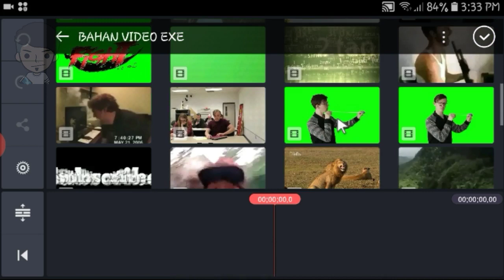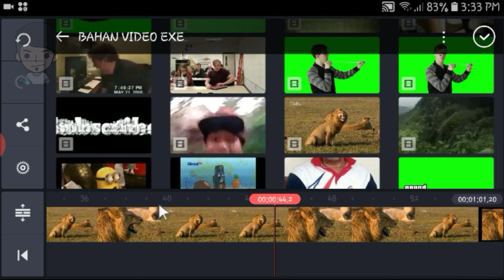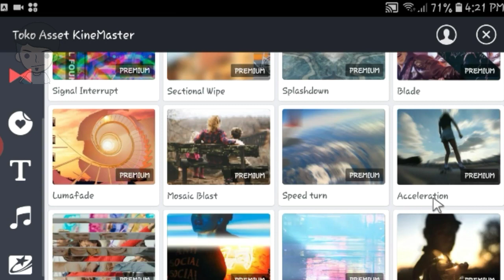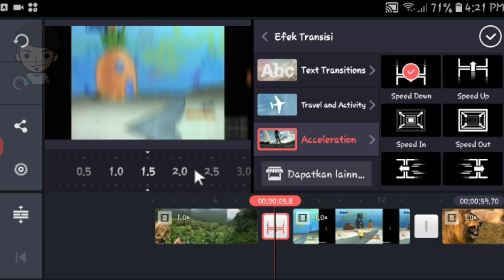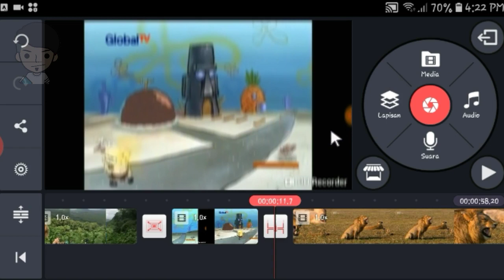Cara Menambahkan Transisi Smooth di KineMaster Pro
◾ Aktifkan juga lonceng notifikasinya 🔔 agar tidak ketinggalan video terbaru dari channel kami...

Cara Menambahkan Transisi Smooth di KineMaster Pro, tutorial kinemaster, tutorial android